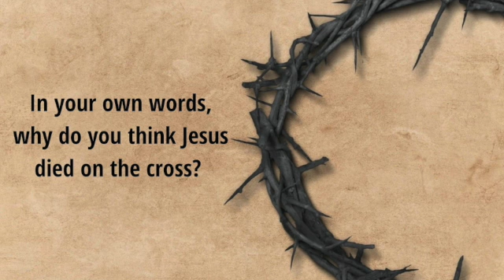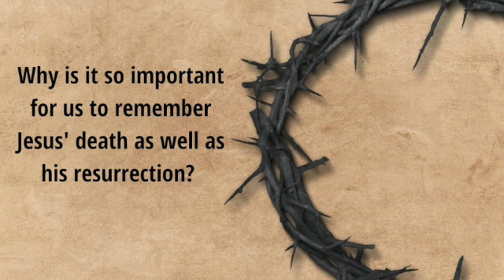Day 3 | Easter | 3.31.21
The high school worship team leads day three of the series "Easter".